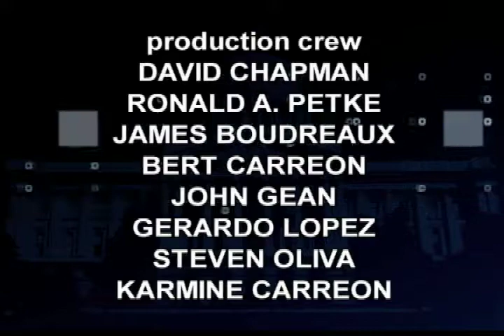California Edition with U.S. Cong. Mark Takano, 466RIV1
California Edition Host Brad Pomerance interviews U.S. Cong. Mark Takano about his first term as a Member of the United States Congress.